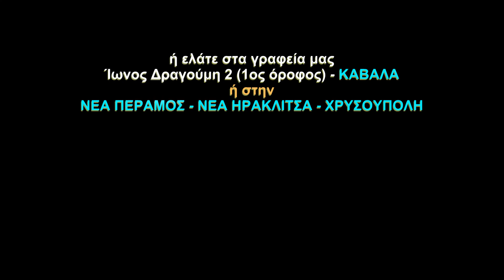ΠΩΛΕΙΤΑΙ μονοκατοικία 159τμ Ν. ΗΡΑΚΛΕΙΤΣΑ Καβάλας (κωδ. 3835)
ΠΩΛΕΙΤΑΙ μονοκατοικία στην Ν. ΗΡΑΚΛΕΙΤΣΑ Καβάλας (κωδ. 3835)

★ ΠΑΝΟΡΑΜΙΚΗ ΘΕΑ ΘΑΛΑΣΣΑ  ★ 100 μ. από την ΘΑΛΑΣΣΑ ★
▶ ▶ ΔΕΙΤΕ ΤΟ ΒΙΝΤΕΟ ΤΟΥ ΑΚΙΝΗΤΟΥ ▶ ▶

ΣΤΟΙΧΕΙΑ ΑΚΙΝΗΤΟΥ
Σε οικόπεδο 478 τ.μ. πωλείται μία ανεξάρτητη μονοκατοικία. Περιμετρικά υπάρχει κήπος με γκαζόν και χώρος για πάρκινγκ εξωτερικές.
1ο ΕΠΙΠΕΔΟ (ισόγειο) : Από ανεξάρτητη είσοδο μπαίνουμε στο κάτω επίπεδο. ΕΙΝΑΙ ΜΙΑ ΞΕΧΩΡΙΣΤΗ ΓΚΑΡΣΟΝΙΕΡΑ. Βρίσκουμε ένα ενιαίο χώρος σαλόνι - τραπεζαρία -  κουζίνα. Και ένα WC. Ένα υπνοδωμάτιο. Και ένα μπάνιο με ντουζιέρα. Εξωτερικά υπάρχει ένα σκεπασμένο μπαλκόνι με πλακάκια και έχουμε πρόσβαση στον κήπο.
2ο ΕΠΙΠΕΔΟ (1ος όροφος): Από ξεχωριστή είσοδο μπαίνουμε στο μεσαίο επίπεδο. Υπάρχει το σαλόνι, με την τραπεζαρία και την open plan κουζίνα (υπάρχει παράθυρο) με ένα WC. Υπάρχει μπαλκόνι με τέντα και θέα θάλασσα 12 τ.μ. με τέντα.
3ο ΕΠΙΠΕΔΟ (2ος όροφος): Με εσωτερική ξύλινη σκάλα ανεβαίνουμε στο τελευταίο επίπεδο, υπάρχουν 2 υπνοδωμάτια με μπαλκονόπορτες και το μεγάλο μπάνιο της κατοικίας.

ΚΑΤΑΣΚΕΥΑΣΤΙΚΕΣ ΛΕΠΤΟΜΕΡΙΕΣ
✔ Εσωτερικά Δάπεδα: από πλακάκι.
✔ Εσωτερικές και εξωτερικές Σκάλες: από ξύλο και μάρμαρο.
✔ Παροχές T.V. στο σαλόνια.
✔ Εξωτερικά κουφώματα από ξύλο.
✔ Υπάρχουν τέντες στα μπαλκόνια.
✔ Σύστημα συναγερμού.

ΕΠΙΠΛΩΣΗ
Διατίθεται μόνο με τις ηλεκτρικές συσκευές και το κλιματιστικό.

ΠΛΕΟΝΕΚΤΗΜΑΤΑ
⇧ ΕΞΑΙΡΕΤΙΚΗ Κατάσταση ⇧ ΙΔΑΝΙΚΟ ΓΙΑ AIRBNB ⇧

ΜΕΙΟΝΕΚΤΗΜΑΤΑ
Δεν έχει.

ΑΠΟΣΤΑΣΕΙΣ
Από θάλασσα 100 μέτρα.
Από σούπερ μάρκετ 1000 μέτρα.
Από το κέντρο της πόλης Καβάλα 17000 μέτρα.

Επισκεφθείτε την ανανεωμένη ιστοσελίδα μας για περισσότερα ακίνητα. Για την υπόδειξη των ακινήτων είναι απαραίτητη η προσκόμιση της αστυνομικής ταυτότητας ή του ΑΦΜ.